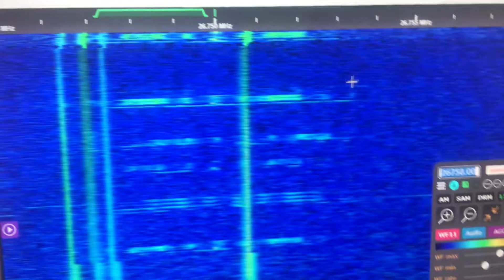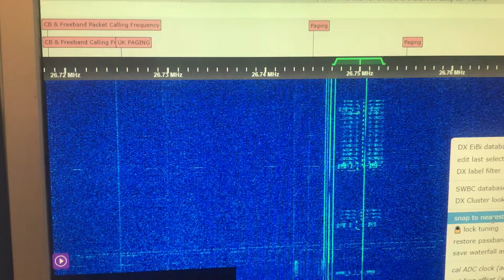26.750 MHz FM Paging Signals - Via GB3WB KiwiSDR 26 MHz Pagers POCSAG 11 Meter Paging Data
26.75 MHz 26.750 MHz 26,75 MHz 26750 kHz 26,750 with 26.745 mhz offset and carrier on roughly 26750.6 kHz or 26.750.7 mhz  POCSAG 26mhz pagers 26 mhz pager 27MHz pager - via UK based SDR - grid square IO81 IO81MI

Paging frequencies

26.150 MHz
26.200 MHz
26.235 MHz
26.250 MHz
26.300 MHz
26.350 MHz
26.400 MHz
26.450 MHz
26.500 MHz
26.550 MHz
26.555 MHz
26.600 MHz
26.605 MHz
26.635 MHz
26.640 MHz
26.645 MHz
26.650 MHz
26.655 MHz
26.695 MHz
26.700 MHz
26.705 MHz
26.745 MHz
26.750 MHz
26.755 MHz
26.785 MHz
26.800 MHz
26.805 MHz
26.815 MHz
26.835 MHz
26.845 MHz
26.850 MHz
26.855 MHz
26.900 MHz
26.935 MHz
26.945 MHz
26.950 MHz
26.955 MHz
26.960 MHz
26.990 MHz
26.995 MHz
27.000 MHz
27.003 MHz
27.007 MHz
27.045 MHz
27.050 MHz
27.090 MHz
27.095 MHz
27.100 MHz
27.145 MHz
27.150 MHz
27.195 MHz
27.250 MHz
27.255 MHz
27.270 MHz
27.300 MHz
27.350 MHz
27.360 MHz
27.400 MHz
27.450 MHz
27.500 MHz
27.505 MHz
27.510 MHz
27.550 MHz
27.650 MHz
27.750 MHz
27.800 MHz
27.845 MHz
27.850 MHz
29.750 MHz
29.800 MHz
29.850 MHz
29.900 MHz
29.950 MHz
30.020 MHz
30.025 MHz
30.100 MHz
30.6875 MHz
30.8125 MHz
30.900 MHz
31.0625 MHz
31.1875 MHz
31.200 MHz
31.2375 MHz
31.300 MHz
31.400 MHz
31.4125 MHz
31.4625 MHz
31.5375 MHz
31.6125 MHz
31.700 MHz
31.7375 MHz
31.7875 MHz